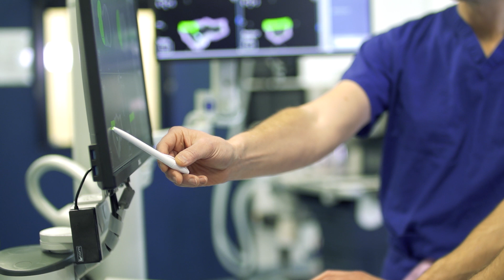The benefits of Mako robotic-assisted surgery for joint replacement.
Andrew Carrothers, orthopaedic surgeon based in Cambridge UK, discusses the benefits of Mako robotic-assisted surgery for pelvic, hip and knee replacements.